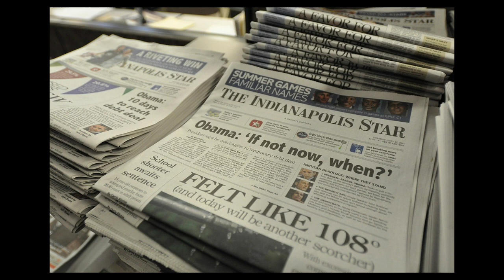Newspaper Dictation {08} (400 words @80 wpm)...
Passage pdf...

Transcribed words...